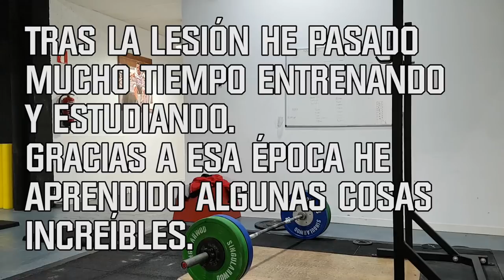PR Snatch 105 KG -73 KG / Halterofilia Récord Personal Arrancada.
Hola querida tribu. Después de un tiempo donde me he dedicado sobre todo a entrenar y recuperar mi forma pre-lesión es un placer y un honor compartir con vosotros mi record personal de snatch de esta misma mañana.

Es, kilo por kilo, el mejor snatch de mi vida. Estaba seguro de que hoy lo tenía. Era cuestión de afinar bien la nota.

105 kilos de arrancada para 73 kilos. Y lo mejor: veo que tengo mucho margen. ¿Te vienes?

Coge una birra, invito yo.

¡VAMOS! ¡PAZ!